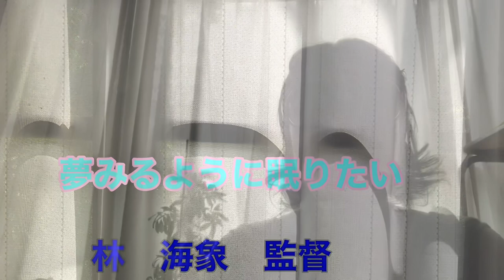夢みるように眠りたい林海象監督